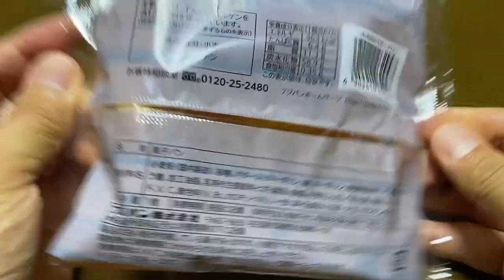【パン（JAPAN bread）】ふんわりバターメロン（Fluffy butter melon bread）「フジパン」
ふんわりバターメロン（Fluffy butter melon bread）

363kcal